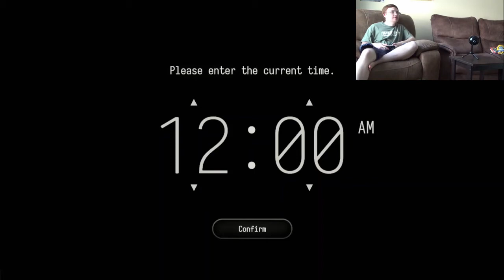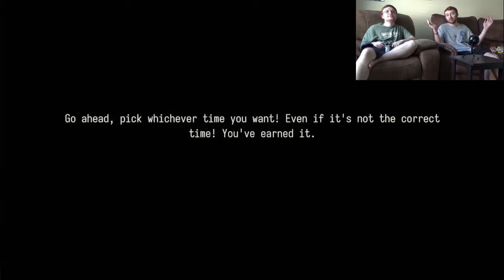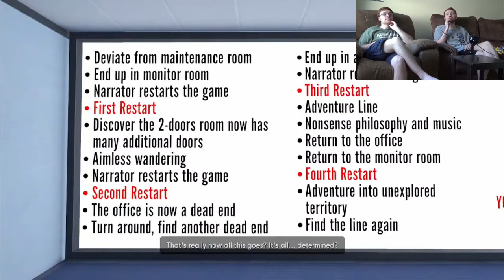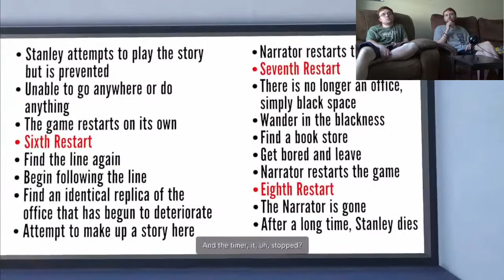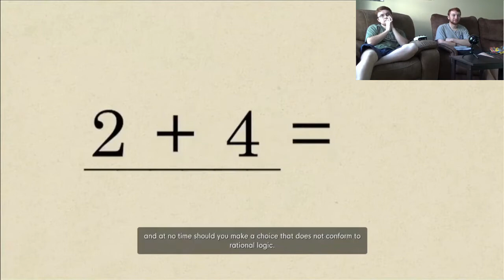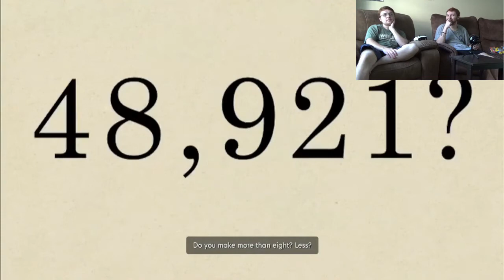Stanley Parable Ultra Deluxe 2 Disobeying the Narrator (All Right Door Endings)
hi guys in this vid I play some more Stanley parable with Andrew and today we do all the right door endings where we disobey the narrator instead of doing what he says (which we did last time)
if you missed the first episode, and all of the left door endings, then